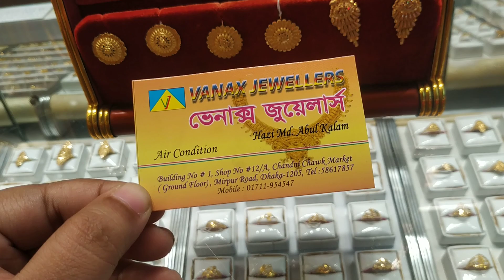কমে গেছে সোনার দাম/21K,22K সোনার কানের দুলের দাম জানুন/Gold Earring Design & Price